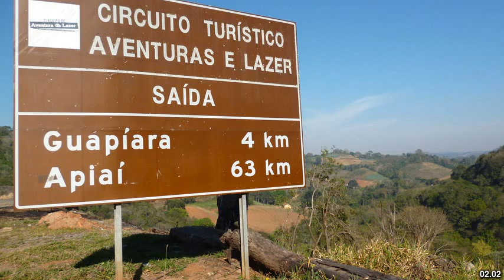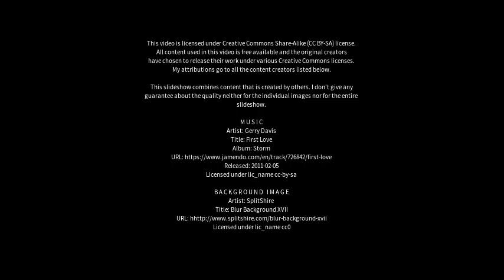Best places to visit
Best places to visit - Apiaí (Brazil) Best places to visit - Slideshows from all over the world - City trips, nature pictures, etc.